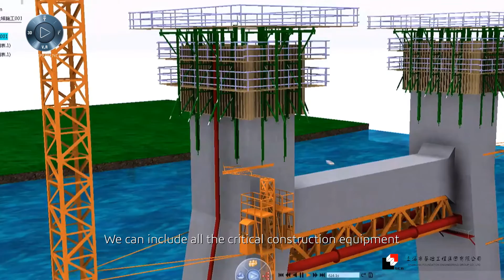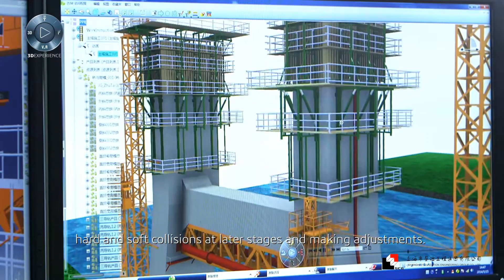Shanghai Foundation Engineering Group - Dassault Systèmes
Shanghai Foundation Engineering Group adopted Dassault Systèmes 3DEXPERIENCE platform, to model its bridges and Optimized Planning to virtually simulate the entire construction scheme at the earliest stages of the construction process.